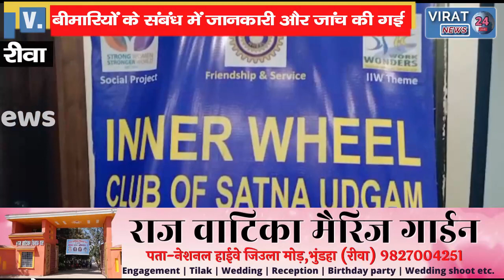🔻रीवा-महिलाओं मैं ज्यादातर होने वाली बीमारी की जांच के लिए शिविर का किया गया आयोजन !